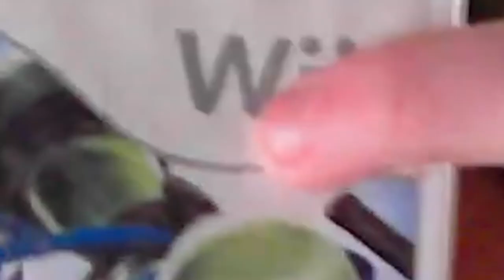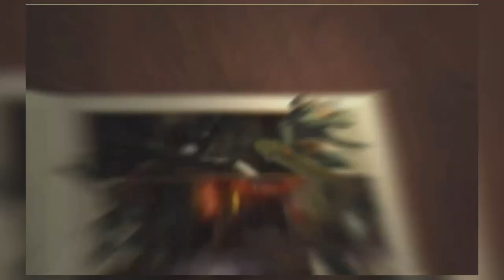JEU EN BOÎTE #13 - Tortues Ninja Wii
Aujourd'hui on s'attaque à un jeu d'une des licences qui me rend très nostalgique, on va parler de Tortue Ninja, avec le test de la version Wii qui est une adaptation du film TMNT sorti en 2007. Etttttt... ce jeu fait mal IRL (vous allez comprendre)

Salut à tous c'est Shilé, et aujourd'hui on se retrouve pour le Jeu en Boîte ! Dans ces lives, nous essayons des jeux de tout genre afin d'en faire une critique en vidéo plus tard. Ces vidéos ont pour but d'analyser les bons et les mauvais points d'un jeu vidéo tout en y placant quelques blages à ma sauce. Le test d'aujourd'hui est consacré à TMNT (Teenage Muntant Ninja Turtles) sorti en 2007 sur pleins de supports mais ce test se fera sur la version Wii

Condition du test :
Joué sur version Wii sur Wii U
Terminé en moins de 7 heures

TIMECODES :

0:00 INTRO
0:56 LES TORTUES NINJA
2:47 LE JEU
9:55 OUTRO

Bon visionnage.

LOGICIELS UTILES :
Logiciel de montage : DaVinciResolve 19
Éditeur d'images : PhotaScape
Overlay / Miniature : Canva